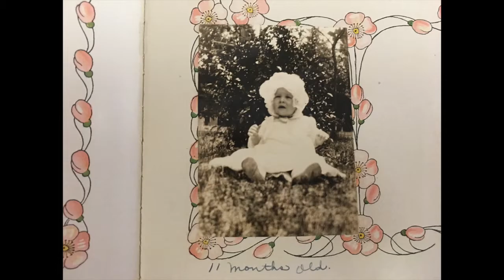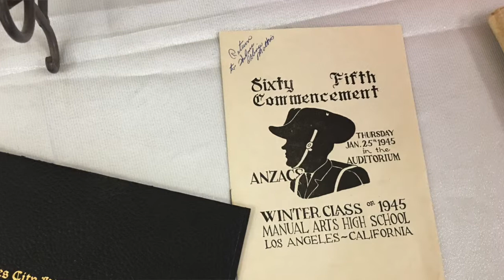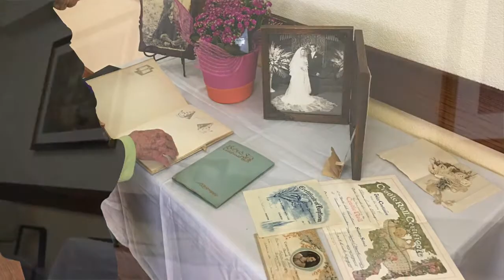Interview with Thelma Mathis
"Getting to Know You" Interview with Thelma Mathis at Nazareth House, Los Angeles, April 7, 2019, with Fr. Tom Welbers.